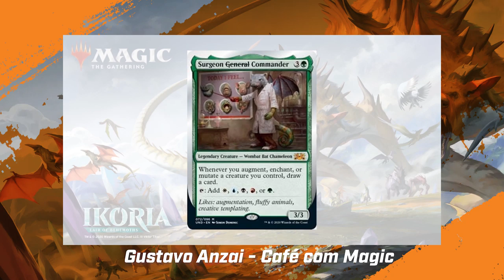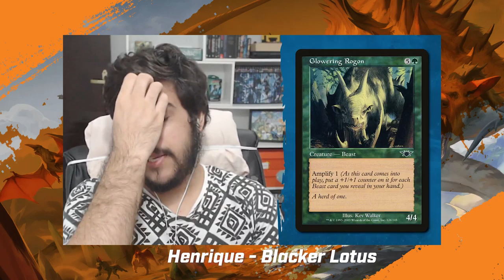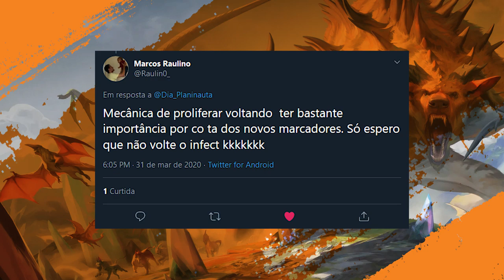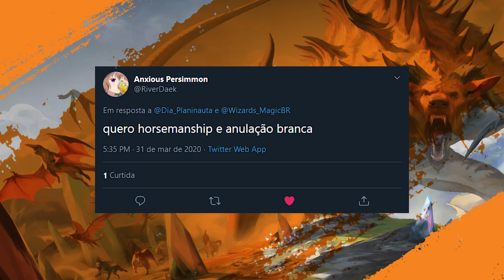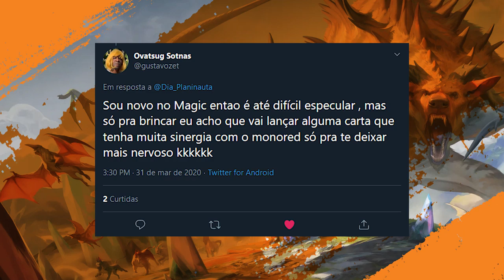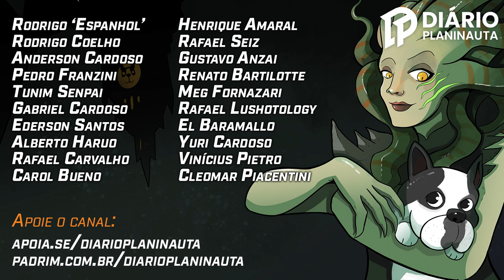Ikoria Terra de Colossos: Previsões da Comunidade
No vídeo de hoje recebemos palpites da comunidade sobre o que eles pensam que pode rolar em Ikoria Terra de Colossos, a próxima coleção de Magic The Gathering.